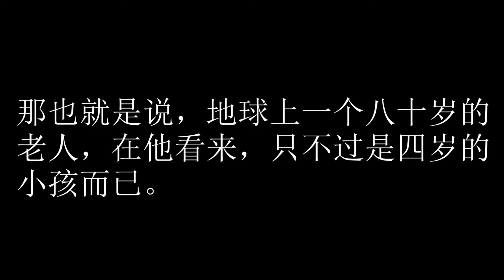卫斯理之回归悲剧 07